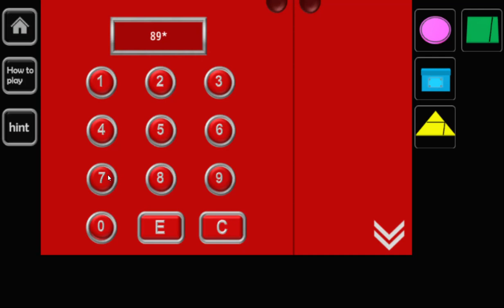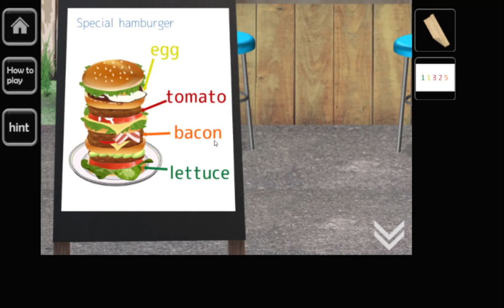[Rinnogogo] Our Adventure Walkthrough